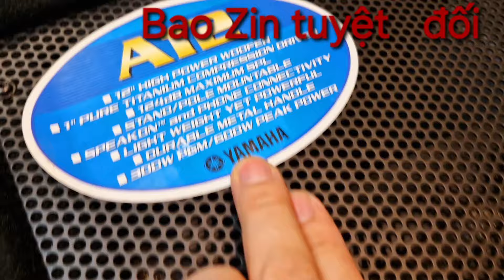Loa sịn Yamaha A12 Bass 30 chỉ 6tr ruột gan nó như Này . chất âm tuyệt vời . phạm thức Audio